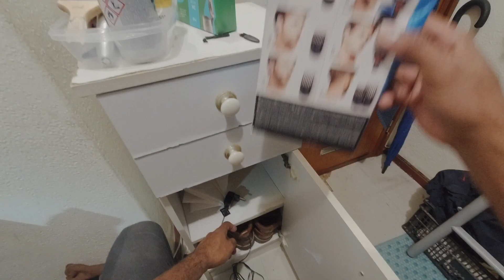MEU MINI QUARTO EM PORTUGAL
Fala galera, bora dar uma geral no quarto? Nesse vídeo mostro meu quarto de 140 euros em Portugal e mostro que é possível viver tranquilamente num espaço pequeno. Já estou há quase 1 ano aqui.

→Seja membro
→Clicando em GOSTEI!
→Se INSCREVENDO!
→E deixando aquele COMENTÁRIO!